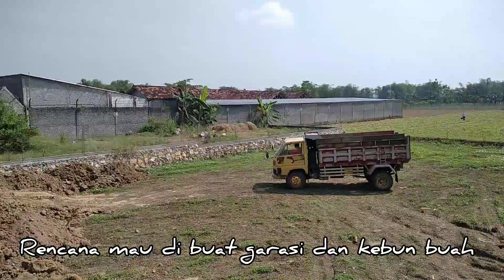berkebun sederhana di rumah, persiapan lahan baru buat berkebun buah dan sayur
berkebun sederhana di rumah, persiapan lahan baru buat berkebun buah dan sayur organik , ‎@RatuRaya
rutinitas ibu rumah tangga yang hobinya berkebun di rumah
ketahanan pangan bagi keluarga kecil yang di kelola dengan baik bisa menghasilkan tanaman yang bermanfaat bagi keluarga
inspirasi berkebun di rumah